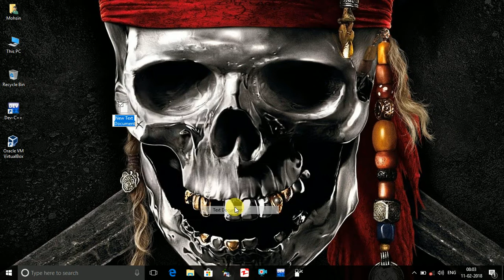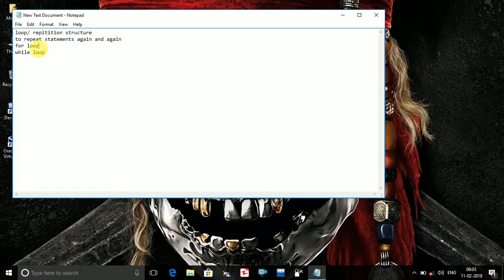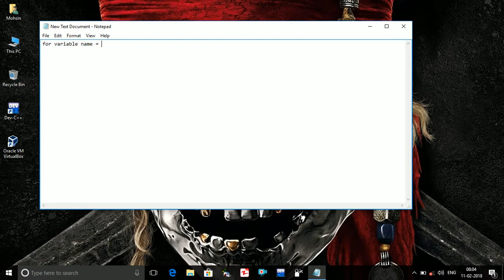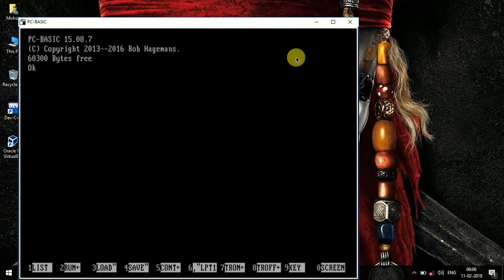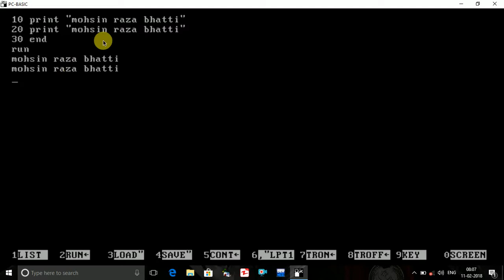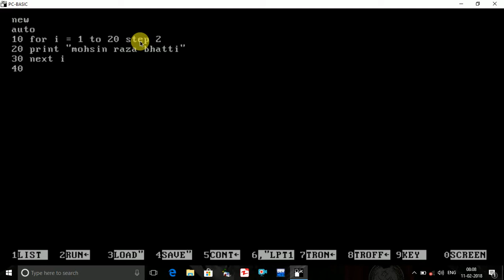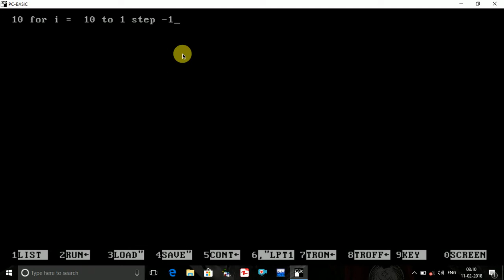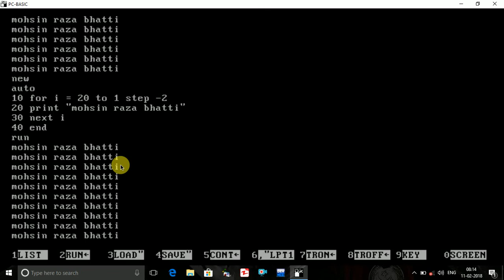GW_BASIC Tutorial-28 For-Next loop in Urdu